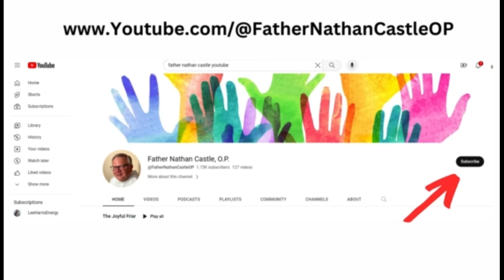Compassionate Response: Rudolfo, The Martyred Farm Worker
Fr. Nathan discusses the Compassionate Responses to Rudolfo, The Martyred Farm Work.

​Connect with Father Nathan Castle, O.P.

My Dominican brothers and I live a vow of poverty. That means we hold our goods in common. If you enjoy this podcast and feel called to donate please do. 501©3 of the Western Dominican Province.